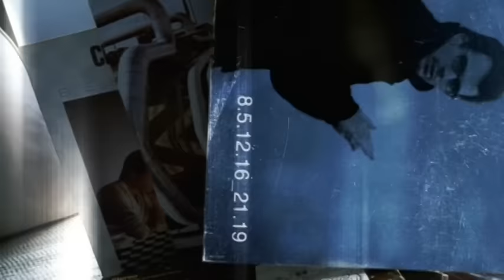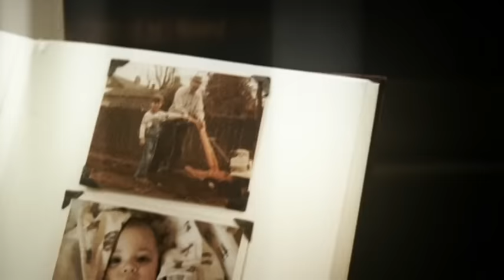Matthew Good - In A World Called Catastrophe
Music video by Matthew Good performing In A World Called Catastrophe. (C) 2003 Universal Music, a division of Universal Studios Canada Ltd.